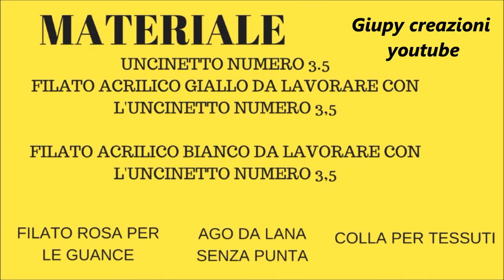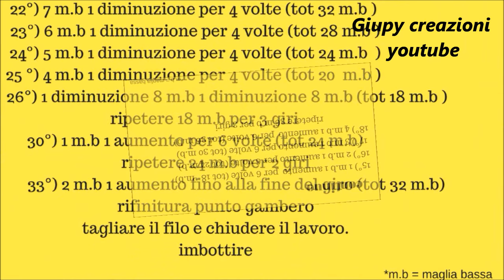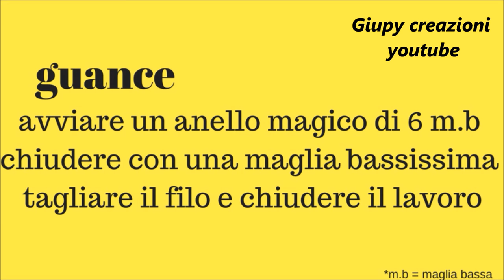DIY LUMIERE INSPIRED AMIGURUMI - LA BELLA E LA BESTIA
Torniamo per un attimo bambine con questo tenerissimo amigurumi!!

ATTRIBUZIONI